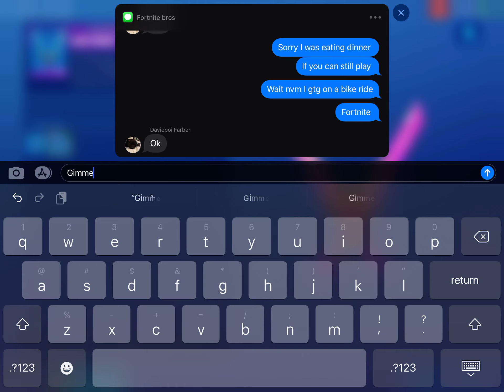Jimmy and Freddy’s July 30th Item Shop Review (Inspired by Tabor Hill)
BIG ITEM SHOP REVIEW